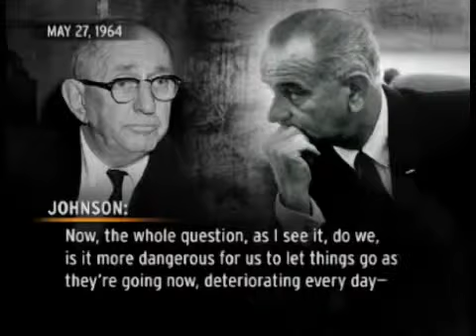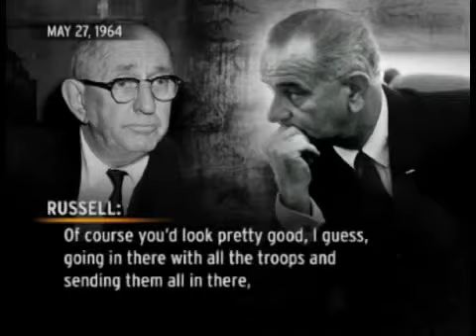LBJs Path to War cut.mp4